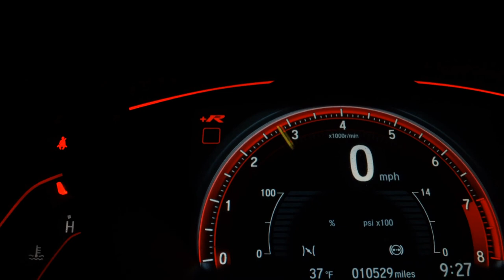JEEP COMPASS - 2018 - São Paulo/SP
VEICULO DIFERENCIADO !!!
UNICA DONA
LONGITUDE DIESEL
MENOR KILOMETRAGEM DA WEB
OPORTUNIDADE.

Dados do Veículo
Veículo: JEEP / COMPASS 2.0 16V LONGITUDE 4X4
Ano: 2018/2018
Combustível: DIESEL
Portas: 4 PORTAS
Câmbio: Automático
Cor: BRANCA
KM: 9.000

✅ Air Bag
✅ Alarme
✅ Ar Condicionado
✅ Ar Quente
✅ Capota Marítima
✅ Desembaçador Traseiro
✅ Direção Hidráulica
✅ Encosto de Cabeça Traseiro
✅ Farol Xenônio
✅ Freio ABS
✅ GPS
✅ Rádio
✅ Rádio e MP3
✅ Retrovisor Fotocrômico
✅ Retrovisores Elétricos
✅ Tração 4x4
✅ Travas Elétricas
✅ Vidros Elétricos
✅ Volante com Regulagem de Altura
✅ Limpador Traseiro
✅ Kit Multimídia
✅ Trio Elétrico
✅ Piloto Automático
✅ Farol de Neblina
✅ Entrada USB
✅ Bluetooth
✅ Porta Copos
✅ Trava Elétrica Central
✅ Bancos Elétricos
✅ Câmera de Ré
✅ Direção Elétrica
✅ Ar Digital
✅ Start-Stop
✅ Console Central
✅ Assist. de Estacionamento (Park Assist)
✅ Som Original